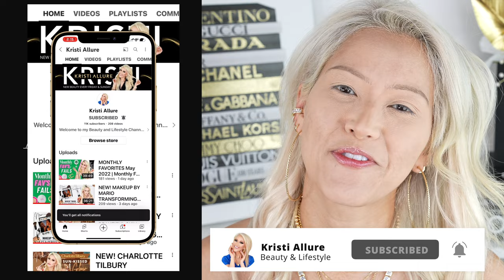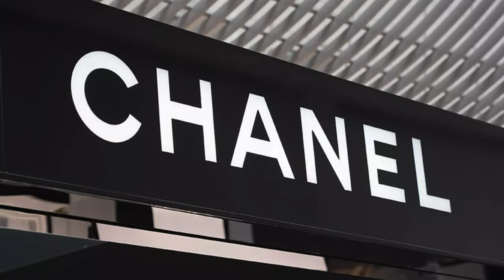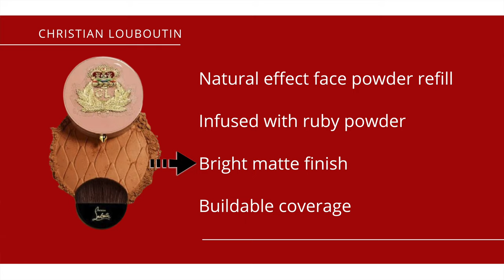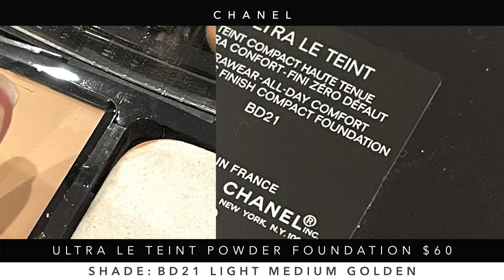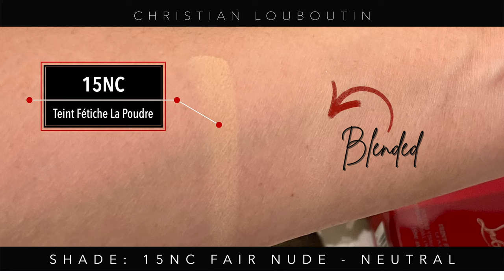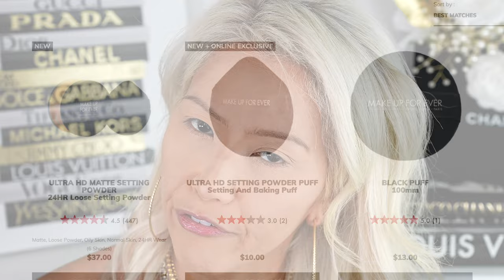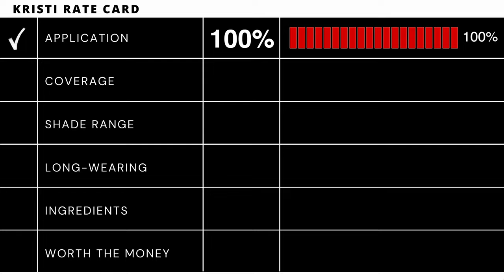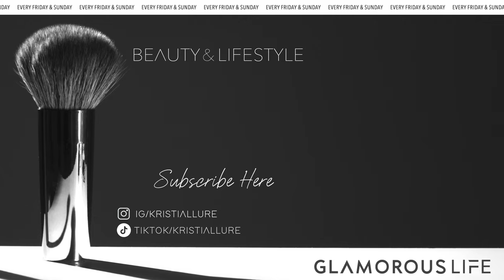NEW! CHRISTIAN LOUBOUTIN TEINT FÉTICHE LA POUDRE | BEST POWDERS OVER 40 | LUXURY BEAUTY FAVORITES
We are testing the new @LouboutinWorld Teint Fétiche La Poudre (powder foundation)! OMG Glamfam! 😍christianlouboutin

LOUBOUTIN TEINT FÉTICHE LA POUDRE POWDER REFILL 15NC
NEIMAN MARCUS
BERGDORF GOODMAN
LOUBOUTIN POWDER CASE $75

Location: Newport Beach, Ca

|| AMAZON STORE

|| PRODUCTS:
KIEHLS ULTRA FACIAL CREAM
SMASHBOX BLUR PRIMER
@CharlotteTilburyBEAUTIFUL SKIN CONCEALER 5M
ONE/SIZE BUTTERSILK CONCEALER
@giorgioarmanibeautyusa9107 COLOR MELTING CREAM 21
SMASHBOX STUDIO SKIN CONCEALER LIGHT NEUTRAL OLIVE
@gucci BRONZER SHADE 4
NATASHA DENONA MY DREAM EYESHADOW PALETTE
NATASHA DENONA MY DREAM CHEEK TRIO
NATASHA DENONA MY DREAM LIPSTICK
NATASHA DENONA I NEED A NUDE LIPSTICK CHARLOTTE
MUFE MATTE VELVET Y245
ONE/SIZE POWDER
SONIA G SMOOTH BUFFER
LOUBOUTIN ABRACADABRA SO DELIKATE
ABRACADABRA CASE
@beautyblenderUS Pocket Puff

AMAZON MAKEUP CONTAINER

Wayne Goss
Sonia G

Sephora Canada
Beauty Bay
Charlotte Tilbury
Pat McGrath

|| TIME STAMPS:
0:00 Intro
2:37 Details
4:12 15nc Swatch
6:12 Ingredients
7:49 Powder Swatch Comparisons
10:41 Powder Foundation Base
11:52 Powder Application
17:17 Gucci 04 Bronzer
18:44 Final Thoughts